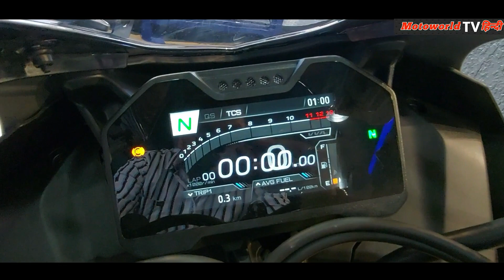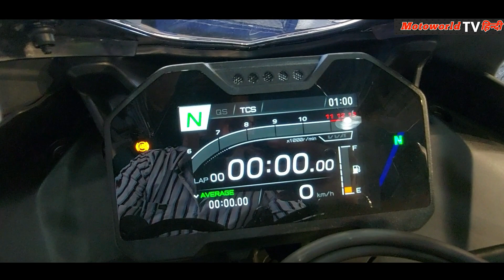Ye Hai BS7 All New 2023 Model Yamaha R15M OBD-2 Details Review || Latest Price Feature